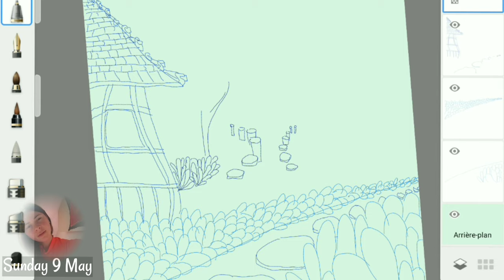Drawing of ՏᑌᑎᗪᗩY 9 ᗰᗩY - Weekend Challenge 2021 ᵇʸ ˡⁱˢᵃʳᵗ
J’ai pris la décision de réaliser des dessins numériques tout les weekend en 2021. Le but étant de progresser, de trouver mes propres techniques et surtout prendre du plaisir. Ce défis serra difficile, je devrais en plus des devoirs scolaires, avoir le temps de créer les vidéos, les miniatures YouTube, les articles de mon site web, et les dessins bien sûre !
+ Bien d’autres projets à la LisArt

Je ne pourrai jamais suffisamment te remercier de soutenir mes projets. Une petite action, c’est énorme à mes yeux :

En un    LIKE                              → tu me soutien
En      COMMENTANT              → tu m’aide à m’améliorer
En     PARTAGEANT                  → tu donne vie à mes créations
Et juste en    T’ABONNANT     → tu m’aide à accomplir mes rêves

En BONNUS : Suis mes aventures artistiques, mes réflexions psychologiques. Et une fois que mon apprentissage serra terminer, découvre mes méthodes pour dessiner facilement.

En faite, t’est adepte de quel réseaux sociale ? 𝑀𝑜𝑖 𝑐'𝑒𝑠𝑡 𝑈ℎ𝑖𝑣𝑒.